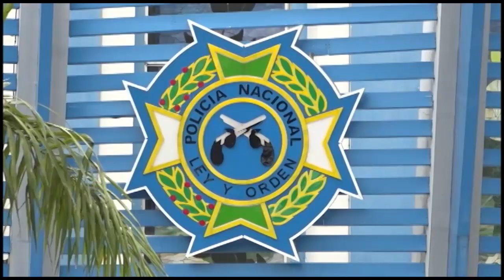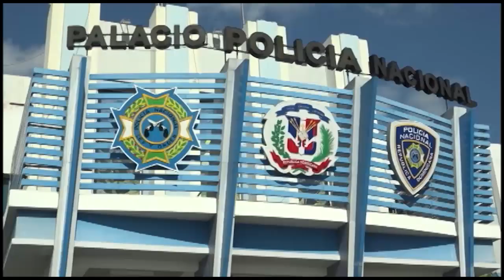REACCIONES A FAVOR Y EN CONTRA POR LO DICHO POR COMISIONADO PEPE VILA